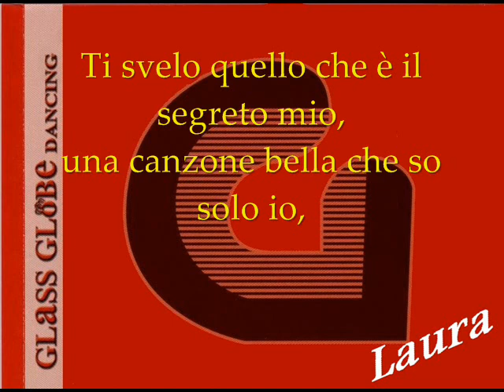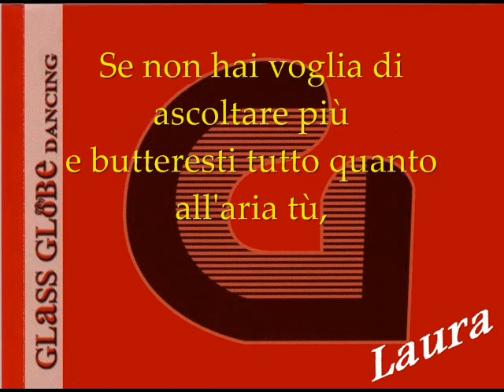Un motivetto - Laura Ferrara - Glass Globe